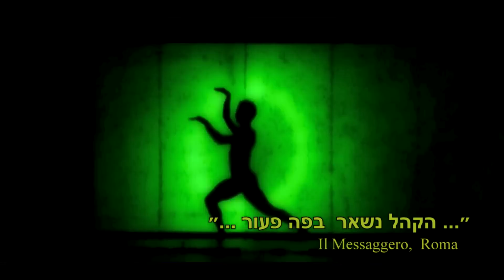eVolution ElectriCity in Israel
לראשונה בסיור בישראל -  ElectriCity  (עיר מחושמלת) מאת  להקת eVolution  מאיטליה, מופע הזוכה בהצלחה רבה ברחבי העולם ולאחרונה גם באתרי דיסני בארה״ב ואירופה .
​מופע עתיר דמיון ומדליק, המשלב תיאטרון אור שחור ומשחקי אור וצלליות עם ריקוד אקרובטי שיוצר אשליות ויזואליות מדהימות. מתאים מאד לבילוי איכותי לכל המשפחה ולילדים מגיל 5 .